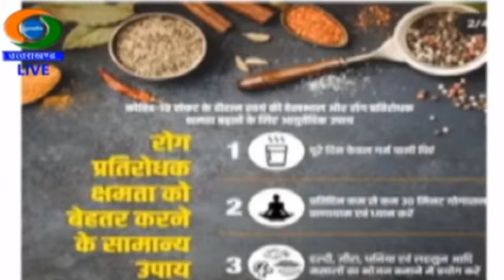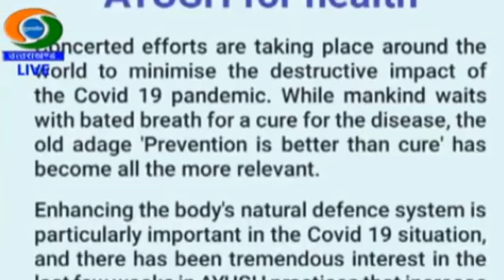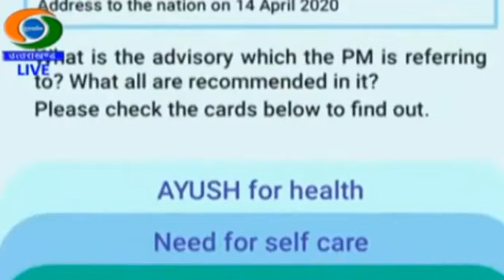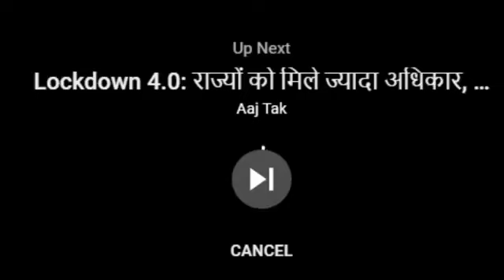Dr Navin Joshi's Live program on Doordarshan :Topic Covid & Ayurveda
This is a Television program telecasted by Doordarshan Dehradun.
The Guest speaker was Dr. Navin Joshi and Program coordinator is Smt Mugdha Joshi.